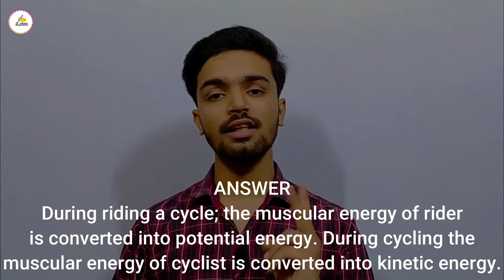class9 science chapter 11 question answer question 7 NCERT | q7 | work and energy | physics | cbse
S_Class
class 9 science chapter 11 question answer exercise question 7
or
class 9 physics chapter 4 question answer exercise question 7

Timestamps
0:00 Topic discussion
0:08 Intro. music
0:14 ncert question 7 (Explanation)
01:39 ncert question 7 (Answer/conclusion)
01:45 End

If you have any doubt in this class, then ask in
Comments

class 9 science chapter 11 question answer question 7
class 9 science chapter 11 question answer ncert question 7
ncert class 9 science chapter 11 question answer question 7
cbse class 9 science chapter 11 question answer question 7
work and energy class 9 exercise solutions ncert question 7